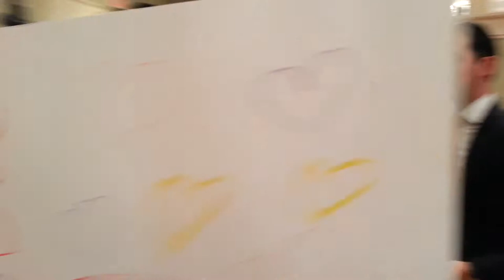Shmuel and Shira, Brother Dance